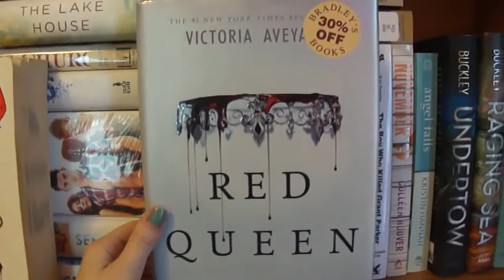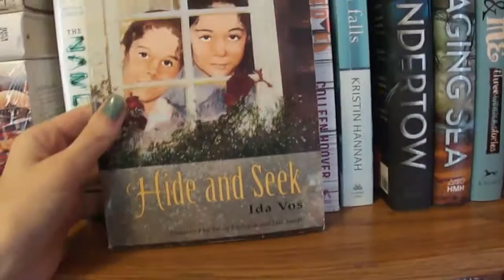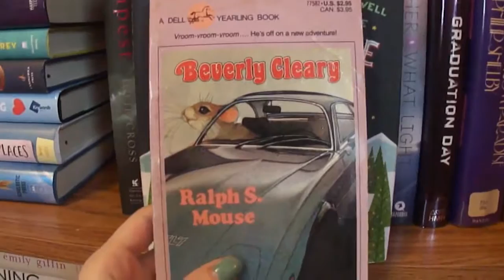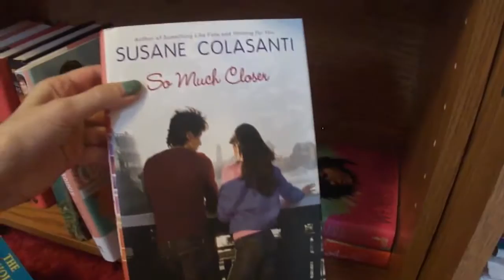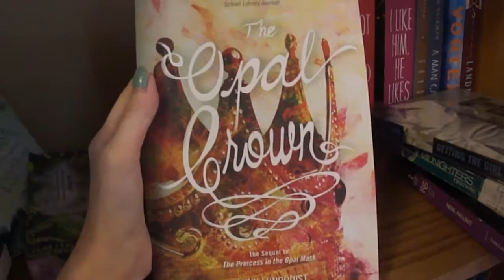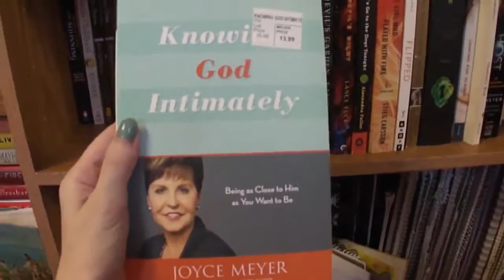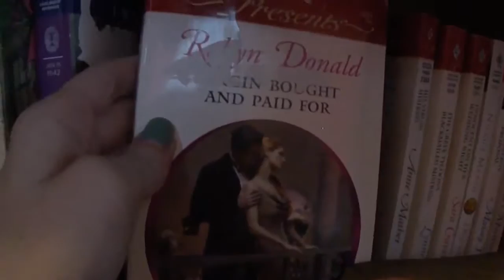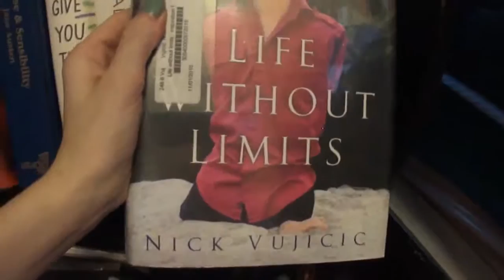WHAT'S ON MY SHELVES 2017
Keep in mind since recording this I have added and eliminated some books to my shelves.